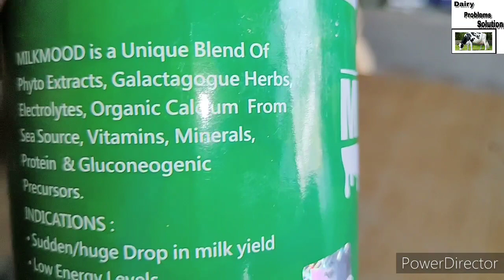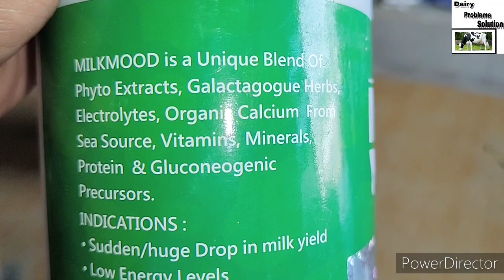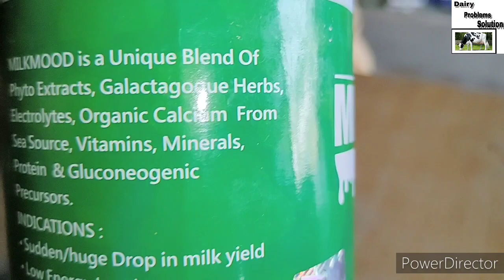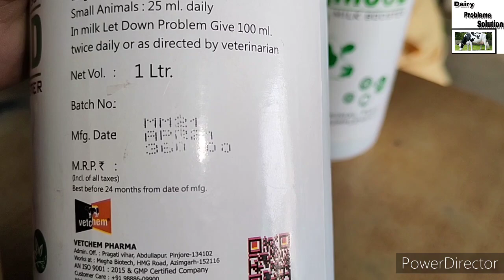पशुओं के लिए दूध बड़ाने,दूध उतारने का सबसे सस्ता और रिजल्ट वाला लिक्विड सिरप है ये।